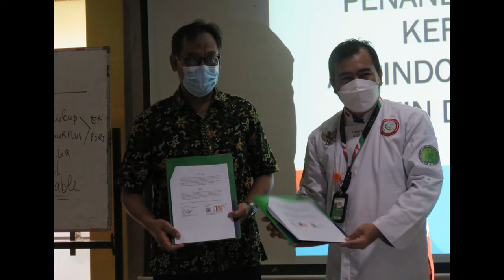Kerjasama AKPINDO dengan ICCI (Islamic Chef & Culinary of Indonesia)